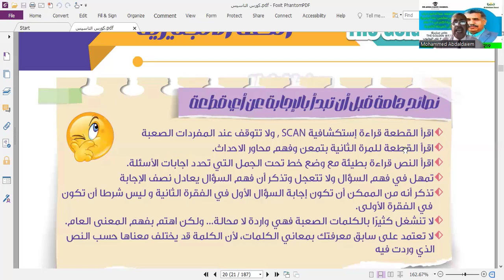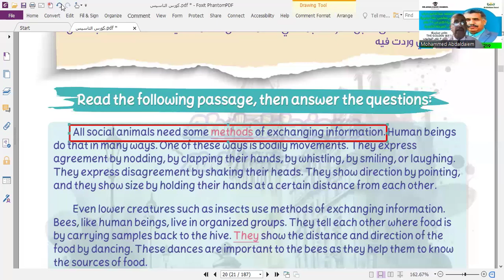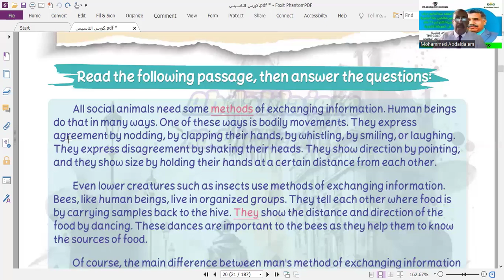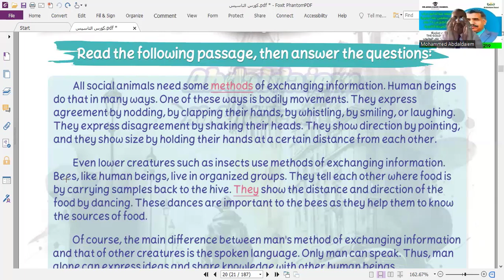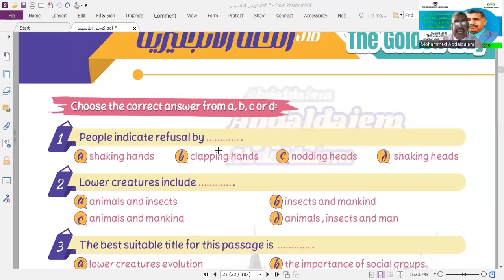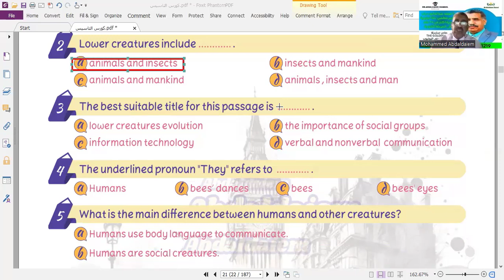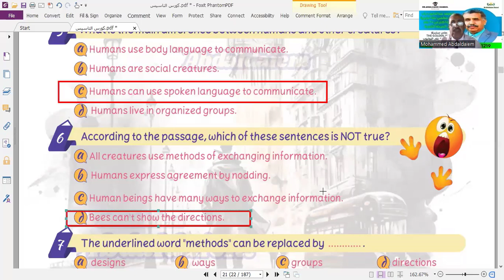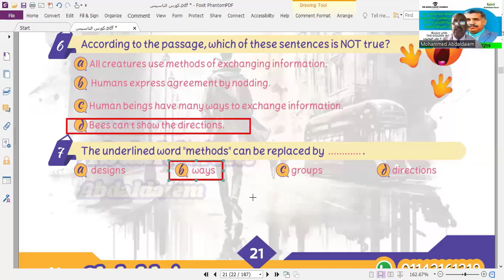second lecture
كيف تجيب على القطعه فى اللغة الانجليزية